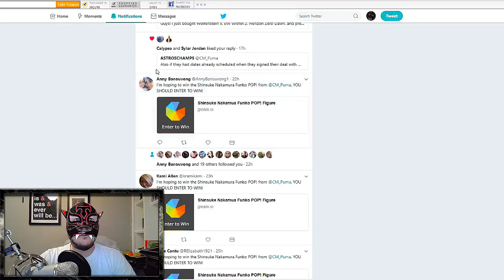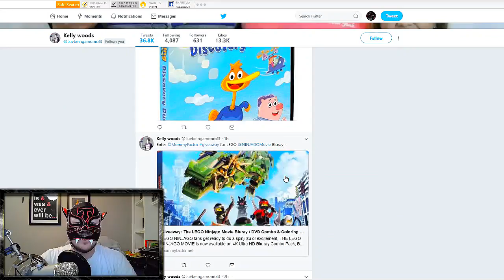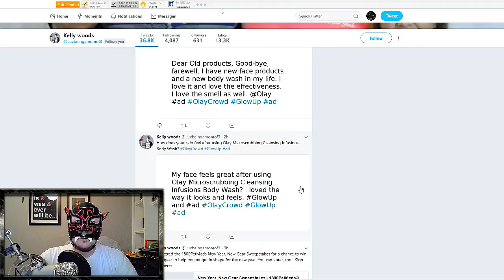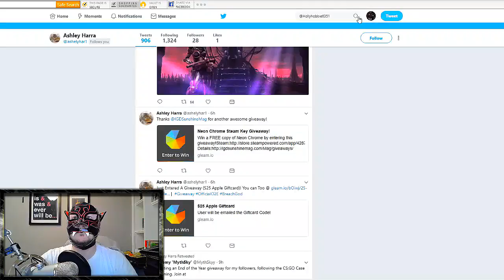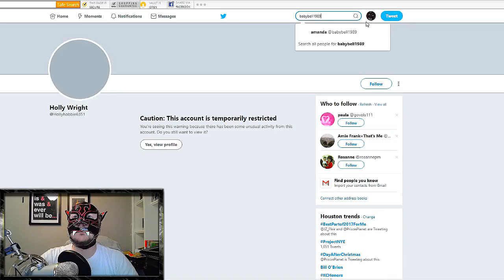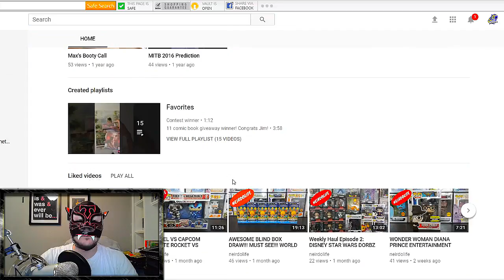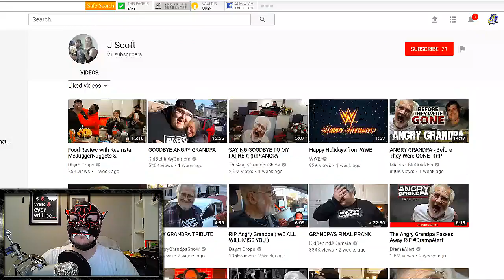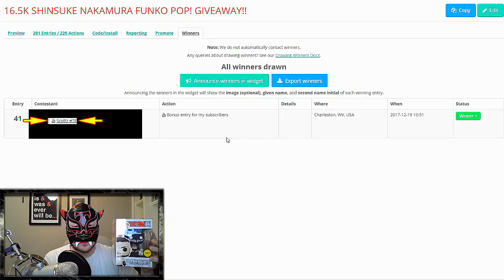SHINSUKE NAKAMURA FUNKO POP! WINNER CHOSEN!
A WINNER HAS BEEN CHOSEN!!

✩ SWF INFO! ✩